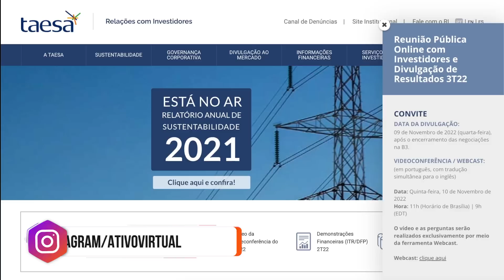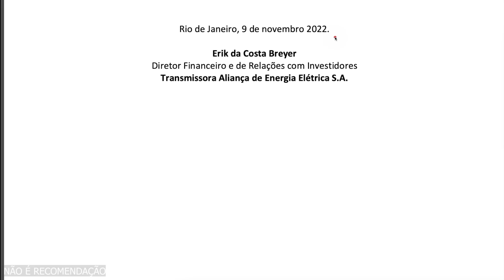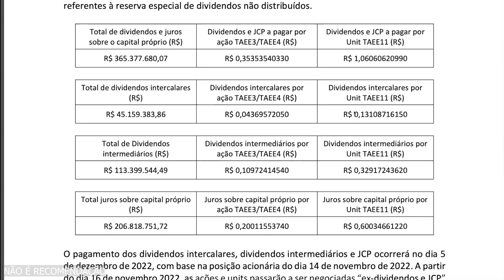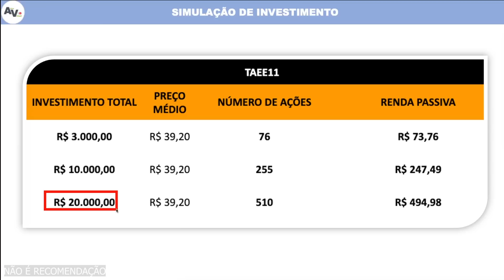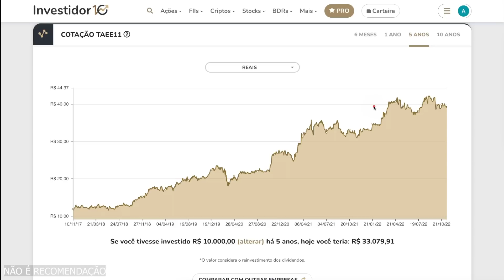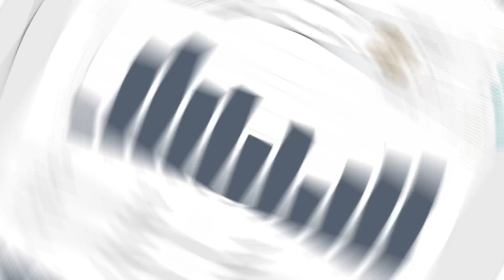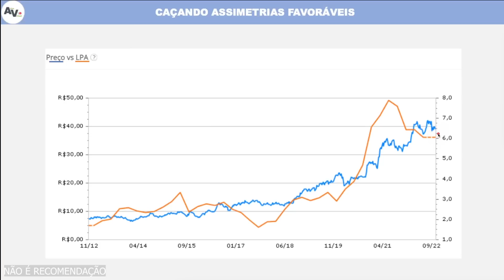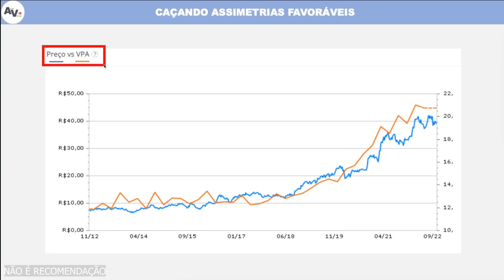TAESA: GRANDE ANÚNCIO DE DIVIDENDOS | ESTÁ NA HORA DE INVESTIR EM TAEE11 TAEE4 ou TAEE3?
🚨 Quer apreender a começar a investir? Então veja um conteúdo sério e temporariamente disponível do Ativo Virtual

Com mais de 19 aulas do básico ao avançado de DIVIDENDOS COM AÇÕES
➤ Como comprar ações
➤ Como ter renda passiva com dividendos e adquirir independência financeira
➤ Finanças Pessoais
➤ Das dívidas aos investimentos em empresas sérias e lucrativas
➤ Entenda o que é o Preço Teto e como o Luiz Barsi utiliza nos seus investimentos
➤ Avance seu aprendizado com a metodologia exclusive do Ativo Virtual do Dividendo Preditivo para buscar as melhores oportunidades do mercado
➤ Verdadeira educação financeira

Neste vídeo "TAESA: GRANDE ANÚNCIO DE DIVIDENDOS | ESTÁ NA HORA DE INVESTIR EM TAEE11 TAEE4 ou TAEE3?" vamos avaliar as ações da TAESA para verificar se as ações da empresa estão caras ou baratas, se vale a pena investir em TAEE3, TAEE4 ou TAEE11, analisar os últimos resultados, indicadores fundamentalistas e fazer a análise técnica.

[00:00] Ativo Virtual
[00:49] Já Deixou o LIKE no Vídeo?
[05:13] Vale a pena investir em TAEE11? Simulação de Investimento
[05:56] Análise de TAEE11 agora
[07:58] A TAESA ESTÁ BARATA? Caçando Assimetrias
[09:46] Agradecimento aos MEMBROS do Ativo Virtual